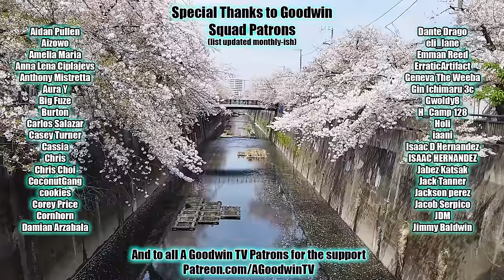HUNTER x HUNTER episode 112 reaction and commentary: Monster x And x Monster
The Hunter x Hunter reaction and commentary series continues with episode 112 ,Monster x And x Monster.

In Hunter x Hunter 112, Monster x And x Monster, do you know who the real monster is?

Hunter x Hunter Synopsis: This is worse than that time an eagle got into the building somehow